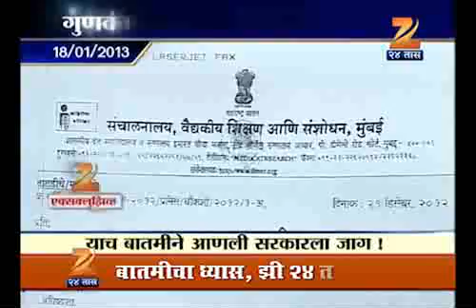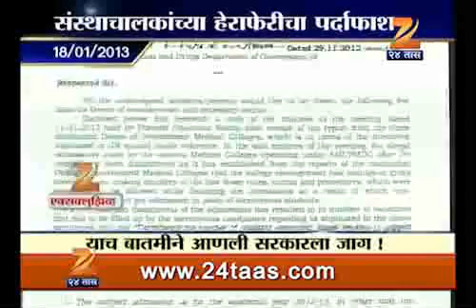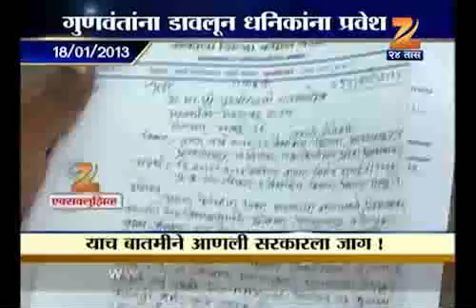Medical Collage Chiya Seats Hadapliya 1704